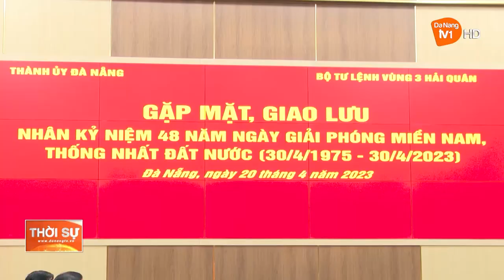ĐÀ NẴNG - VÙNG 3 HẢI QUÂN: TĂNG CƯỜNG PHỐI HỢP GIỮ VỮNG ĐỊA BÀN